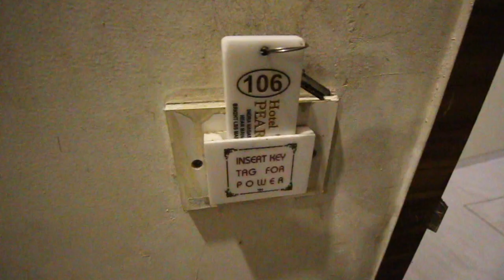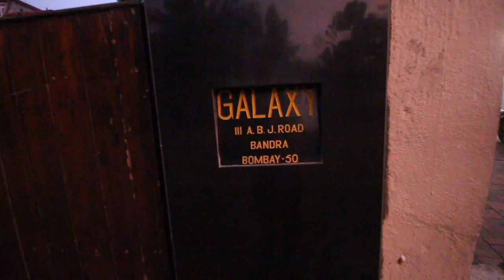Trip to Mumbai Pt. 2 | Visit to Mannat & Haji Ali Dargah | Travel Vlog #3 | Delhihite Raman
Mumbai has welcomed me with open arms and a great weather! Watch me as I'm out and about in the City of Dreams!

Tell me how you liked this video in the comments below!

Milte Hain Agle Vlog Mein!